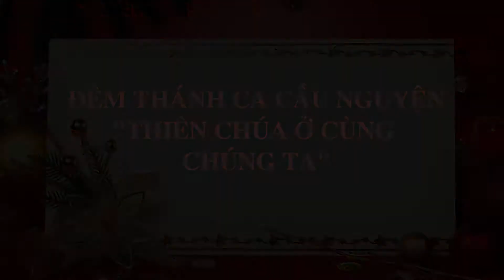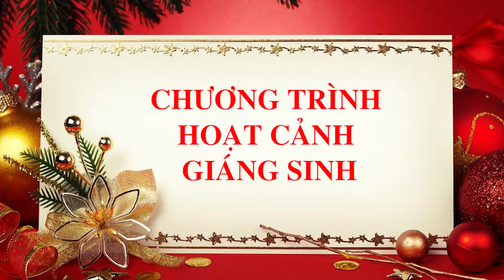GIÁO XỨ CAO XÁ - MỘT SỐ HOẠT ĐỘNG MỪNG ĐẠI LỄ GIÁNG SINH 2018